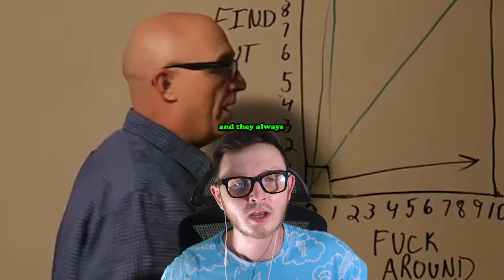When Karens Think Filming them is illegal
A common misconception amongst Karens is that filming them is ILLEGAL. Today we have 4 Karens who all get educated on filming in public. Feels good to see a Karen get owned legally.